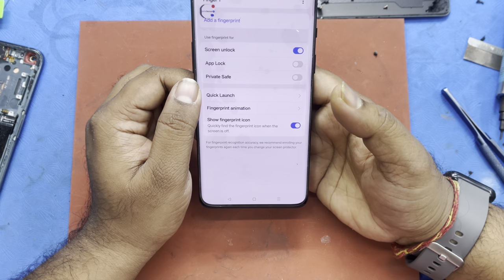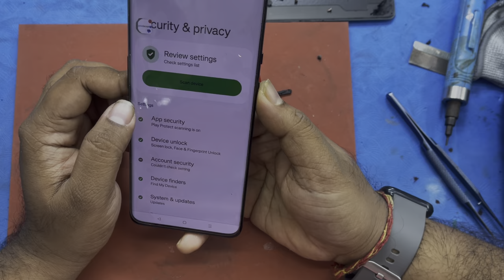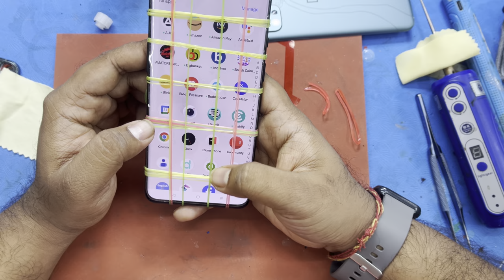OnePlus 9 pro Display Change || TANMOY MOBILE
OnePlus 9 pro Display Change fingerprint Working

Hello friends..